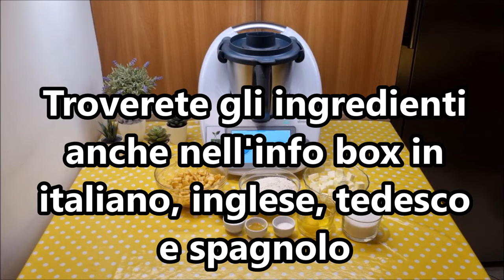Blondies alle mele per bimby TM6 TM5 TM31 TM21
Ingredienti:
200 g di farina di tipo "00"
150 g di burro
160 g di zucchero
2 uova
8 g di lievito per dolci vanigliato
1 bustina di vanillina
1 cucchiaino di pasta di limone o scorza grattugiata di un limone
180 g di mele sbucciate e tagliate a pezzetti
1 pizzico di sale
mezzo cucchiaino di cannella in polvere
2 cucchiai di confettura di albicocche

English
ingredients
200g "00" type flour
150g butter
160g sugar
2 eggs
8g vanilla-flavored baking powder
1 packet of vanilla sugar
1 teaspoon of lemon paste or grated zest of one lemon
180g apples, peeled and cut into small pieces
A pinch of salt
Half a teaspoon of ground cinnamon
2 tablespoons of apricot jam

Español
ingredientes
200 g de harina de tipo "00"
150 g de mantequilla
160 g de azúcar
2 huevos
8 g de levadura en polvo con sabor a vainilla
1 sobre de azúcar avainillado
1 cucharadita de pasta de limón o ralladura de la cáscara de un limón
180 g de manzanas peladas y cortadas en trozos
Medio cucharadita de canela en polvo
2 cucharadas de mermelada de albaricoque

Deutsch
zutaten
200 g Weizenmehl Type "00"
150 g Butter
160 g Zucker
2 Eier
8 g Backpulver mit Vanillegeschmack
1 Päckchen Vanillezucker
1 Teelöffel Zitronenpaste oder geriebene Schale einer Zitrone
180 g Äpfel, geschält und in Stücke geschnitten
Eine Prise Salz
Ein halber Teelöffel gemahlener Zimt
2 Esslöffel Aprikosenmarmelade